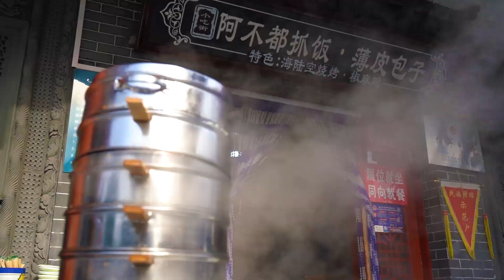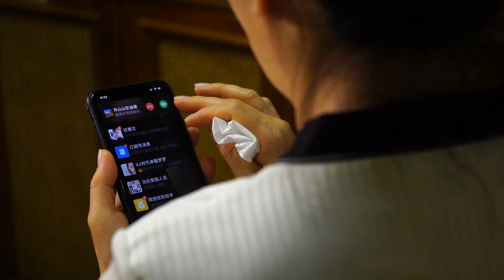Savoury and sweet, deep-fried cake is a must-taste in Changji for food lovers